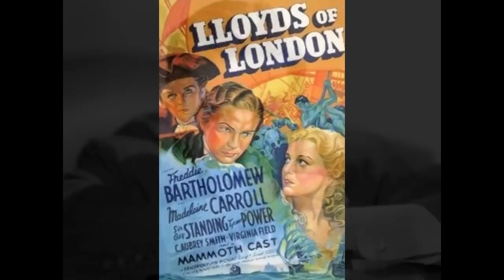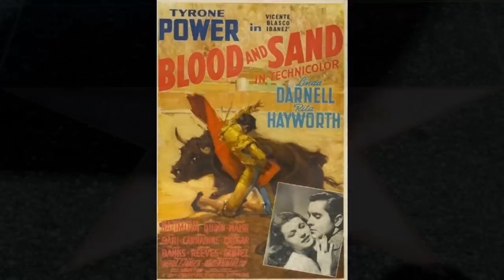Biography Narrator - Tyrone Power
Traces the life of Classic Movie Star Tyrone Power.